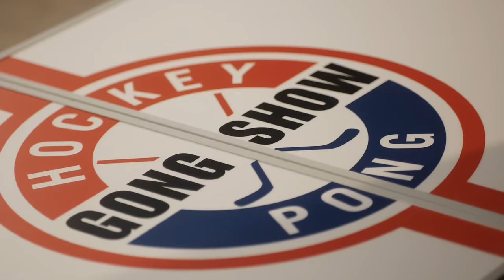Aaron Pritchett - Worth a Shot - Official Music Video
Aaron Pritchett's "Worth a Shot " music video.